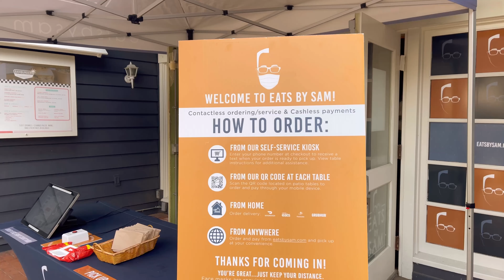Seaport Village Rings in the New Year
See all the new and exciting things around Seaport Village for January 2021!!